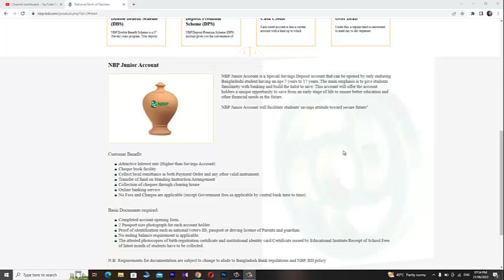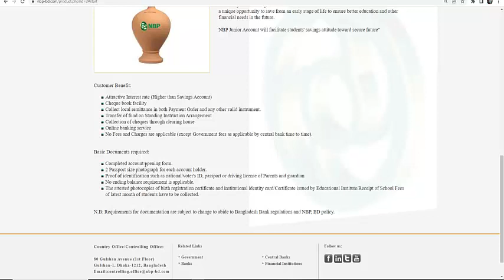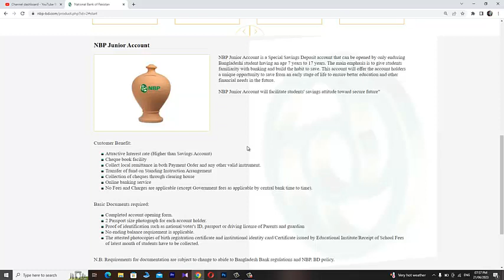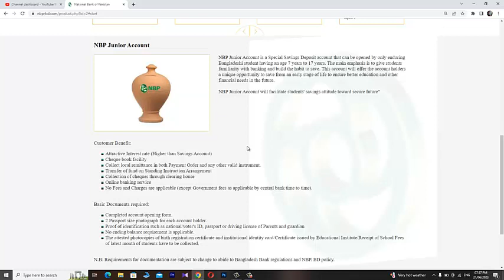NBP Minor Account Opening Online | How To Open National Bank Minor Account Online|NBP Saving Account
This is the detail video of national bank of pakistan NBP JUNIOR Account,how this account will be opened,what documents have been required to open this,who will be eligible for this.

National bank of Pakistan Savings Account Detail | NBP saving Account | Savings Account Detail | NBP